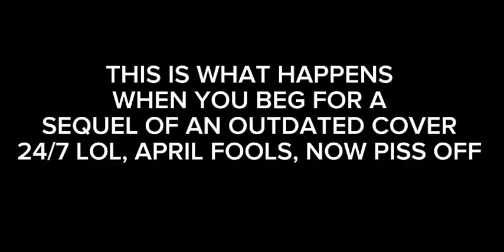Final Destination but all the Sonics sing it V2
Here it is! the V2 I've been working on for a long long while! but here it is finally! the reason the thumbnail looks bad is because i couldn't get the image on my computer so that'll have to do, anyways enjoy!